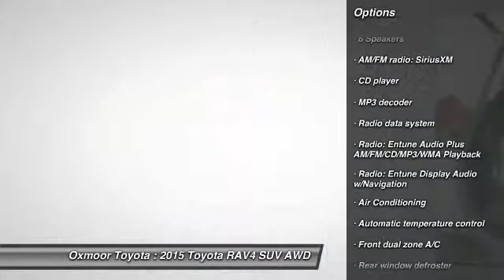2015 Toyota RAV4 Louisville KY T38878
Oxmoor Toyota
8003 Shelbyville Road Louisville

Height-Adjustable Power Liftgate with Jam Protection. AWD and Black w/Fabric Seat Trim. Hurry and take advantage now! ATTENTION!!! As part of the Toyota family, your exceptional ownership experience starts with ToyotaCare, a no cost maintenance plan with 24-hour roadside assistance.The ToyotaCare plan covers normal factory scheduled service for two years or 25,000 miles, whichever comes first. 24-hour roadside assistance is also included for two years, regardless of mileage. brbrHow do you beat the price at the pump? Just try this this gas-saving 2015 Toyota RAV4 on for size, that's how. This SUV is nicely equipped with features such as AWD, Black w/Fabric Seat Trim, and Height-Adjustable Power Liftgate with Jam Protection. This roomy RAV4, with its grippy AWD, will handle anything mother nature decides to throw at you during one of her bad days at work. brbr Price includes: $1,000 - TMS Customer Cash. Exp. 11/02